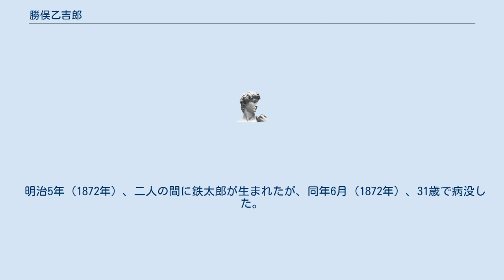勝俣乙吉郎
勝俣 乙吉郎（かつまた おときちろう、天保13年（1842年） - 明治5年（1872年）6月）は、幕末の武士（飯野藩士）、剣術家。
 飯野藩足軽・能城国信の次男として生まれる。
12歳から藩の剣術指南役・森要蔵の内弟子となり北辰一刀流剣術を学ぶ。
16歳で同藩士・勝俣元右衛門の養子となる。
 文久3年（1863年）、大坂定番となった藩主・保科正益に伴い大坂に赴く。
大坂では、主君の三河吉田藩主・松平信古が大坂城代を務めていたため在坂していた鏡新明智流の坂部大作と試合をし、足がらみで倒した。
また、大坂講武所のフランス人の銃剣術教官とも試合をし、竹刀で銃剣を打ち落とし突きを入れてから、これも足がらみで倒したという。
 戊辰戦争では、藩主の命令で会津へと派遣される師の森要蔵に従い、会津に赴いた。
会津の各地で転戦したが負傷したため飯野に帰った。
乙吉郎が帰った後、要蔵・虎雄親子は戦死した。
 明治3年末（1871年）、森要蔵の娘で剣術・鎖鎌術の達人であったふゆと結婚した（ふゆは再婚）。
 明治5年（1872年）、二人の間に鉄太郎が生まれたが、同年6月（1872年）、31歳で病没した。
 ふゆはその後、野間好雄と再婚し、講談社創業者の野間清治を産んだ。